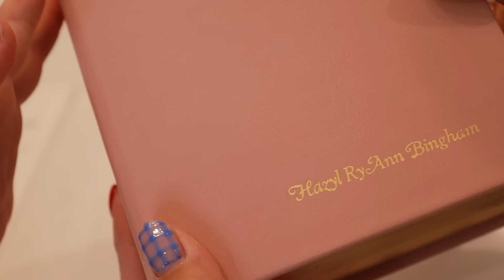8-YEAR-OLD WITH TWO BROKEN ARM BONES HAS CAST REMOVED AFTER 12+ WEEKS | BROKEN ARM CAST TAKEN OFF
After breaking her both bones in her right arm on the first day of Summer she spent the next 12 weeks in a cast with two broken bones. And while it didn't slow down her Summer fun it's definitely exciting to have her cast removed after so long! Today the cast was taken off and her broken arm could breathe for the first time!

Mailing Address:
84062